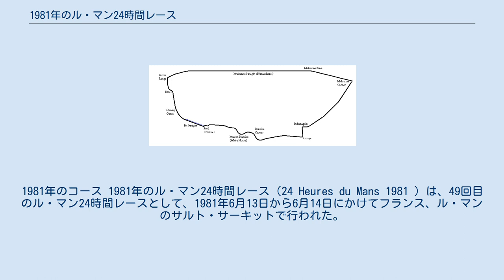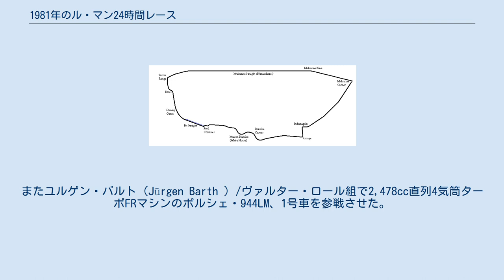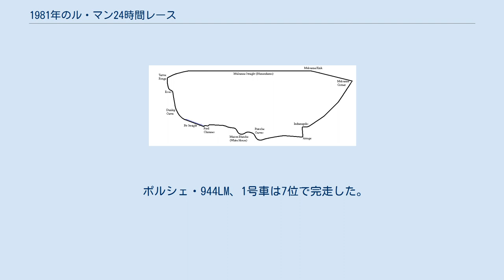1981年のル・マン24時間レース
1981年のコース 1981年のル・マン24時間レース（24 Heures du Mans 1981 ）は、49回目のル・マン24時間レースとして、1981年6月13日から6月14日にかけてフランス、ル・マンのサルト・サーキットで行われた。
 1982年からの新規定導入前の最後の年であり、先取りでグループ6の3リットル以上のマシンの出走が認められた。
 ワークスポルシェは936にインディ500用2,649ccから予選ブースト600馬力以上を発揮する935/76型エンジンを搭載したポルシェ・936/81を開発した。
またユルゲン・バルト（Jürgen Barth ）/ヴァルター・ロール組で2,478cc直列4気筒ターボFRマシンのポルシェ・944LM、1号車を参戦させた。
 これに対抗するロンドーもフォード・コスワース・DFVエンジンを3.3リットルに拡大したDFLエンジンを搭載した。
 1980年のル・マン24時間レースを欠場して継続的に参戦する体制を模索していた東洋工業（現マツダ）は充分なノウハウを持つ外国人とチームを組むことにした。
大橋孝至が組む候補として考えたのは当時マツダ・RX-7でイギリスサルーンカーレースを戦っており1979年に知人となっていたトム・ウォーキンショーと、地元フランスの英雄ジャン・ロンドーであった。
大橋は1980年サルーンカーレースを見に行った際に一緒にル・マンを戦う旨トム・ウォーキンショーに提案したが、トム・ウォーキンショーは体勢が整っていないため「興味がない」と断った。
しかしその後も大橋は誘い続け、1981年初めにトム・ウォーキンショーは同意した。
大橋はJUNをスポンサーとして獲得し、マツダ・RX-7・253で前回と同様IMSA-GTOクラスから出場、ドライバーは生沢徹/トム・ウォーキンショー/ピーター・ラベット組が37号車、寺田陽次郎/鮒子田寛/ウィン・パーシー組が38号車をドライブした。
フランスマツダは援助の手を差し伸べたが、広島の東洋工業本社は「あれはマツダの活動ではない。マツダオート東京が勝手にやっていることだ」と言ってはばからなかった。
エンジン出力は300PSまで向上していた。
 3年連続参戦となる童夢は3年の総決算のつもりで当時フォーミュラ1でも採用例が少なかったカーボンファイバーモノコックの意欲的な作品を持ち込み、エンジンを充分にオーバーホールして参加した。
 ワークスのポルシェ・936は速く、ジャッキー・イクスが前年ポールポジションより10秒以上速い3分29秒44をマークした。
 マツダはとにかく予選を通過するのが目標であった。
エンジンを8,500rpmまで回すつもりが直線に入っても8,200rpmまでしか回らなかったがコーナーは格上のマシンにすら追いつく程速く、タイムは一昨年より14秒も向上、38号車が4分4秒79の49位、37号車が4分7秒18の51位で予選通過した。
 童夢はサスペンションのアライメントが狂っており、2日目もエンジン不調でタイムアタックできず、3分47秒43の20位に留まり、この3年で最悪の結果であった。
 出走は55台。
ポルシェ・917やフェラーリ・512BBといったかつての5リットルマシンが登場して古いファンが懐かしがった。
 ジャッキー・イクス/デレック・ベル組が乗るポルシェ・936/81の11号車はスタートから飛び出し、出力向上した分燃費が悪く給油間隔が短かったため一時トップを明け渡す場面はあったものの、3時間を過ぎてからは差を拡大し続けた。
 マツダは38号車が2時間しないうちにディファレンシャル故障でリタイヤ、37号車も序盤でトランスミッションからオイル漏れを起こし修理したが10時間で再発、リタイヤとなった。
 童夢は2時間で8位を走る健闘を見せたが、事故でペースカーが入りスロー走行中エンジンが不調となり20位台に低迷、12時間半154周でバルブ脱落によりリタイヤとなった。
 完走は18台。
 ジャッキー・イクス/デレック・ベル組が乗るポルシェ・936/81の11号車が24時間で4,825.348kmを平均速度201.065km/hで走って優勝した。
これほど長時間トップを走り続けたのは珍しい例である。
この車両が示した燃費、1.8km/リットルが1982年以降施行されたグループCのガイドラインとなった。
 2位ロンドーは前年に優勝した走行距離...